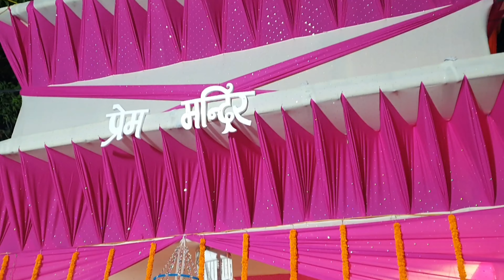Janta Bazar🙏 Durga puja Pandal❤ puri family ne milkar khoob masti ki😊 Happy Navratri